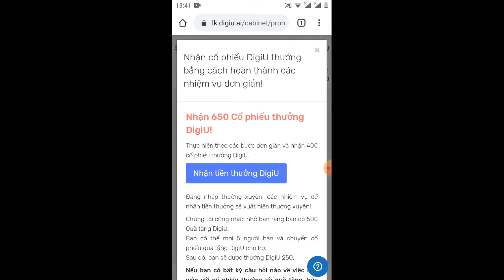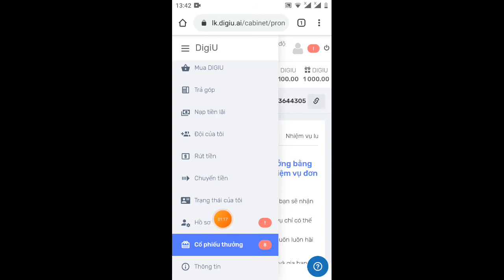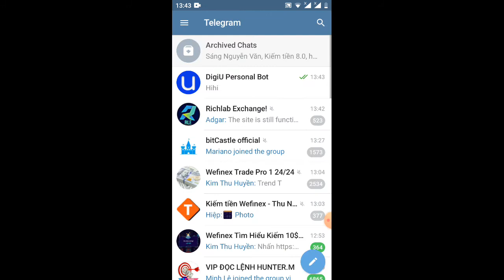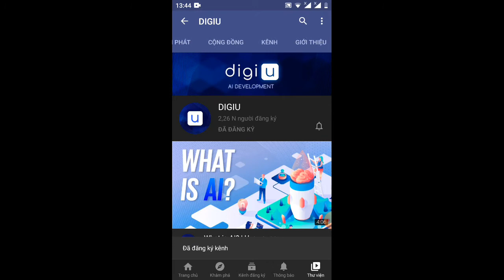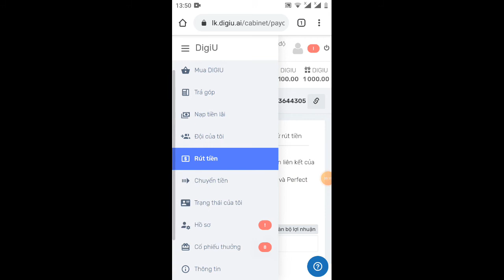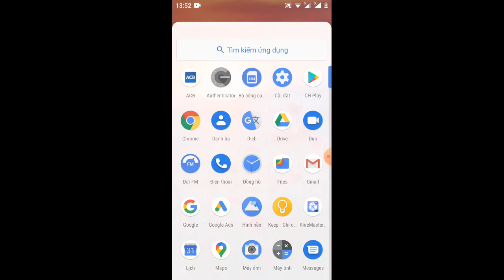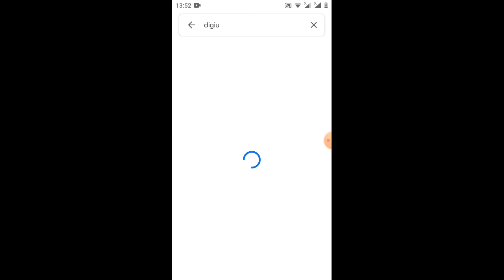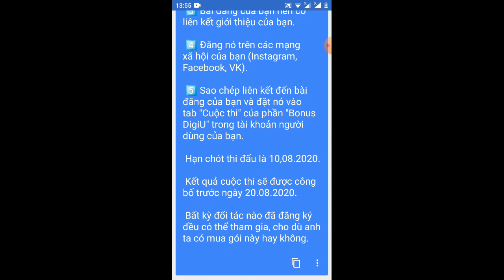đăng ký nhận 1.000 cổ phiếu degiu miễn phí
Link ĐK nhận 1.000 degiu miễn phí
nào có thông tin rút tiền mình sẽ làm Clip hướng dẫn rút tiền nhé